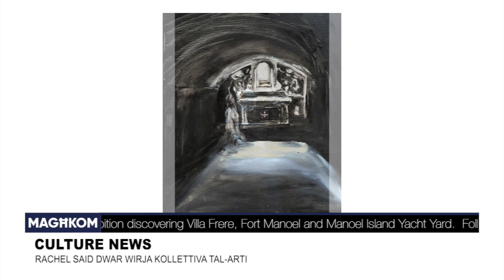Magħkom | Rachel Said dwar wirja kollettiva tal-arti